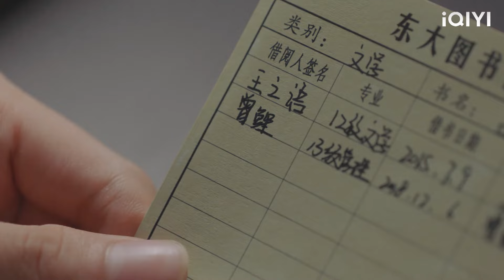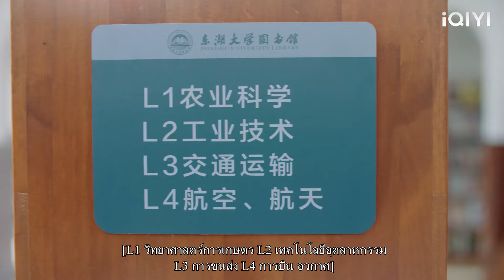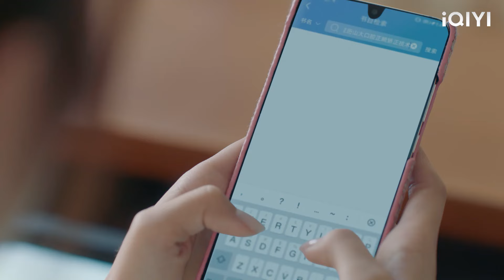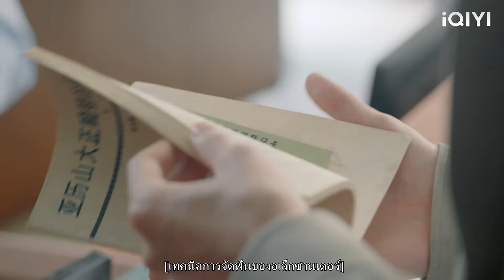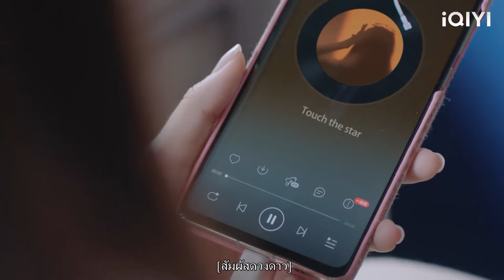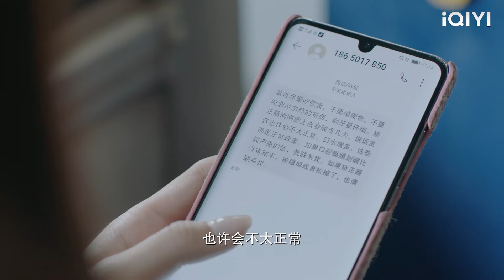ซีอีโอตกหลุมรักสาวแกล้งถูกเรียกในชั้นเรียนตั้งแต่แรกเห็น!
2SJWCL